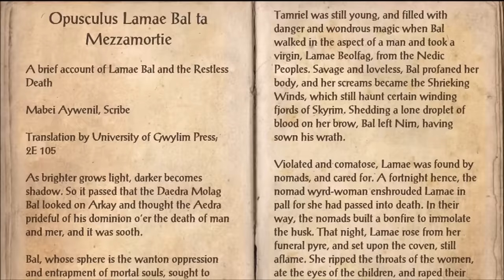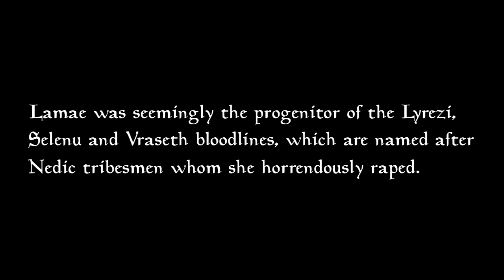The Elder Scrolls Lore: Vampires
~Happy Halloween from LadyofScrolls! If you don't celebrate, that's okay, have a wonderful Autumn, and if you're in the Southern Hemisphere, I wish you a wonderful Spring!

Vampires are a race of immortal, blood sucking, undead created by the Daedric Prince Molag Bal. Vampires are especially feared because of their highly contagious disease they are all equipped with in combat. Vampires are high functioning, and compared to other undead, they are leagues ahead in terms of organized power. This video discusses the origins of Vampires, how Vampirism could be cured, the hundreds of organized clans throughout Tamriel, and the specific powers that all Vampires possess.

Sources of Information in this Video:

Unfortunately, I cannot list each individual source in the description as Youtube does not allow for such long descriptions, however I have made a viewable Google Doc for anyone who is interested in viewing said sources!

~Thumbnail Art by Nuare Studio

~Consider Joining my Discord Server! This is where you can make requests, discuss Elder Scrolls Lore, and talk amongst other fans of the Elder Scrolls and of my channel!